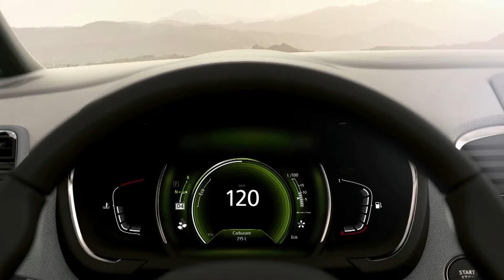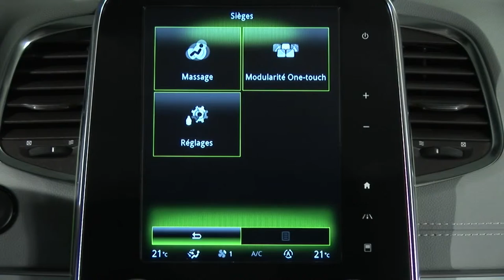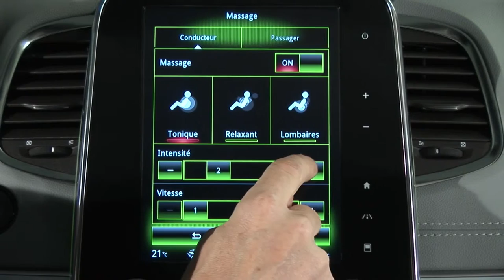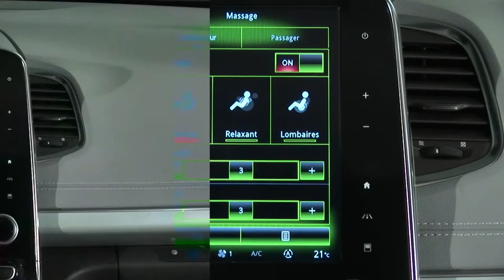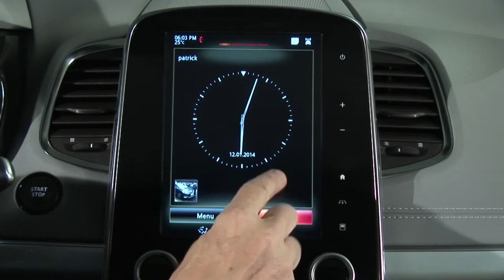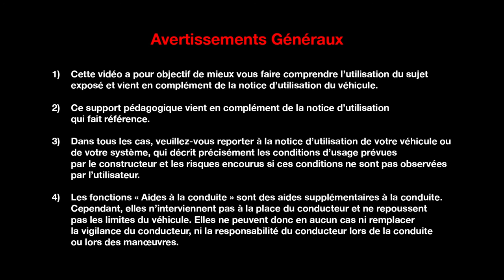POSTE DE CONDUITE